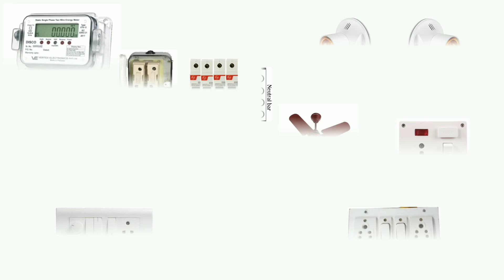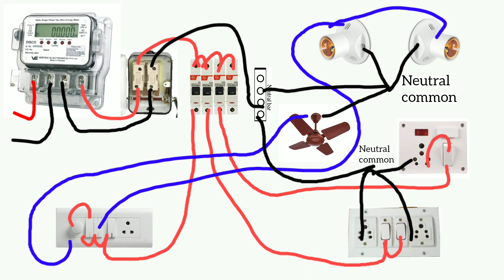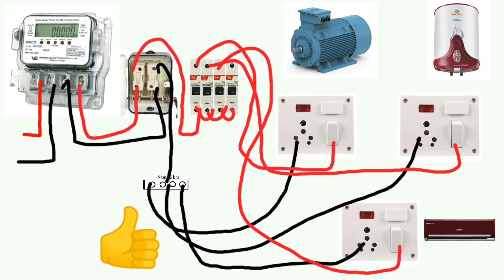Neutral wire क्यों जल जाता है | Neutral wire buring reason | Neutral wire kyun jalta hai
Neutral wire क्यों जल जाता है | Neutral wire buring reason | Neutral wire kyun jalta hai @ElectricalWork-LearnEasy-56

Neutral wire kyun jal jata hai, kya reason hota hai neutral wire jalne ke piche.
Why neutal wire is burning, why neutal wire burn out.